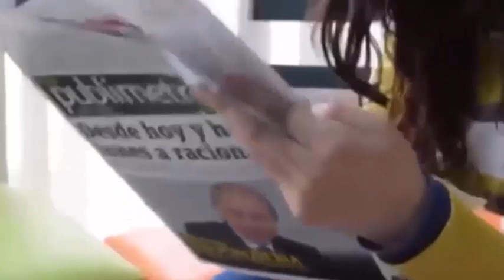L'abbraccio del fratello gemello lo salva quando stava per morire nell'incubatrice